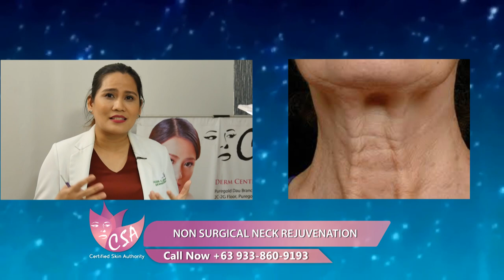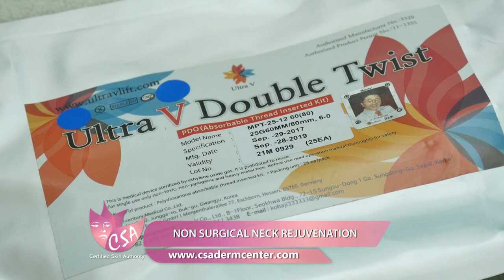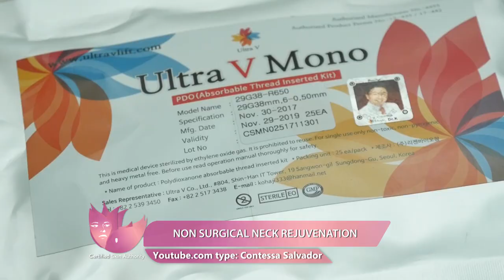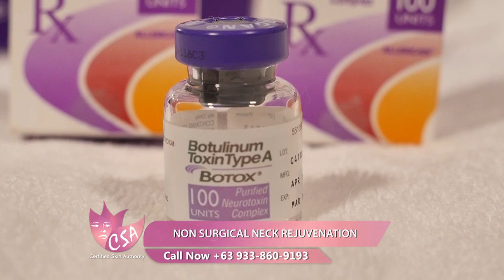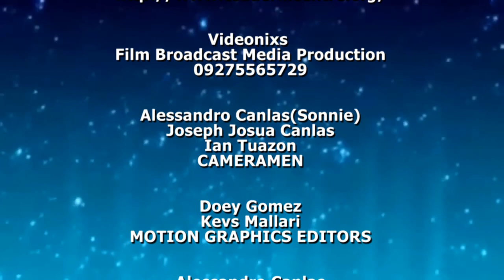NON SURGICAL NECK REJUVENATION